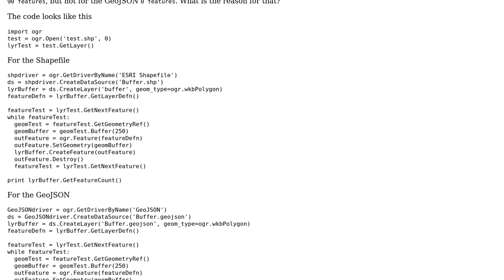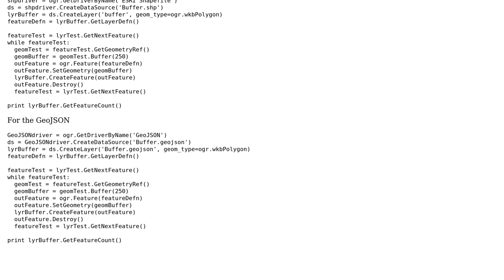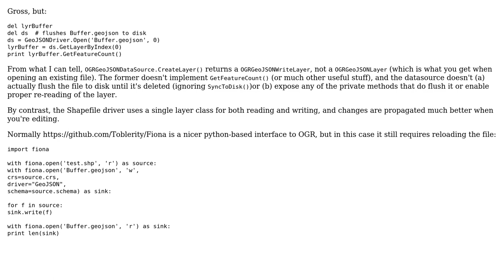GIS: Why do Shapefiles and GeoJSON behave differently in GDAL Python?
With thanks & praise to God, and with thanks to the many people who have made this project possible! You are responsible for your own actions.